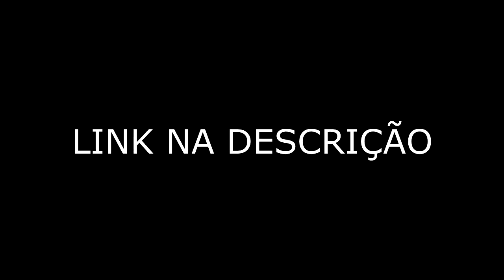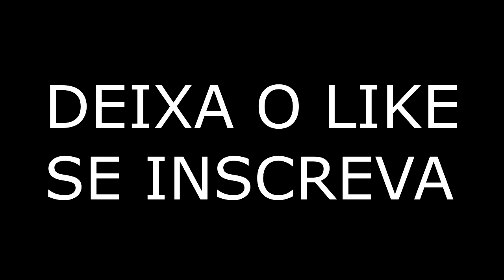INVADI UMA LIVE DE X1 DOS CRIAS E FUI HUMILHADO!! ❤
💻 CONFIGURAÇÃO 💻
Processador: AMD A6 7400K
RAM : 8GB
Fonte: 300w
HD: 1TB

🔒 PARCERIA 🔒

🔒 PARCERIA 🔒